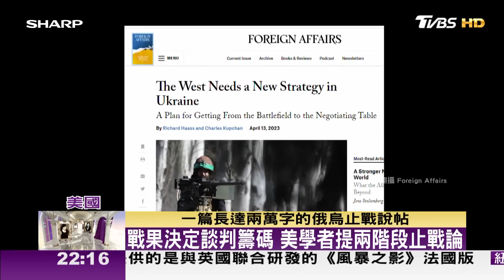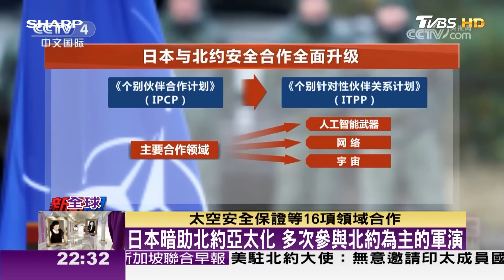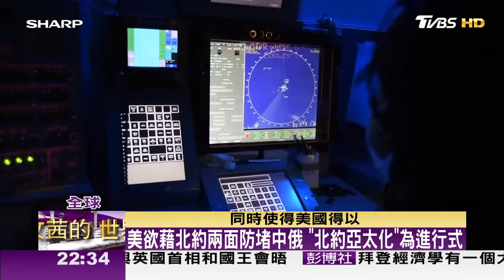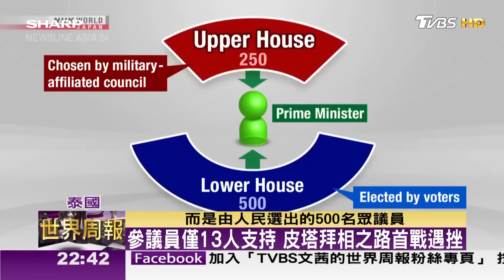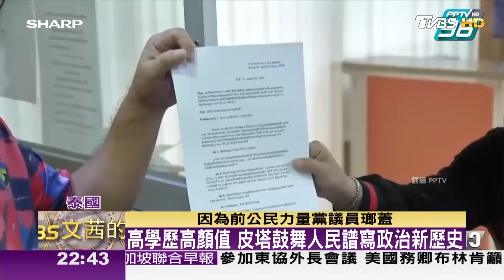【完整版下集20230715】盼烏反攻有成 拜登拍板提供烏集束彈藥 TVBS文茜的世界周報 20230715 Ｘ SHARP